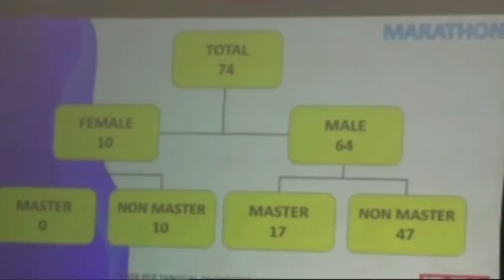Emil Nargetkeun Penerbangan Bandung-Pangandaran | TP | BANDUNGTV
TP | BANDUNGTV | DERY FIRMAN | Gubernur Jawa Barat Ridwan Kamil Nargetkeun, Penerbangan Ti Bandara Husen Sastranegara Bandung Ka Nusawiru Pangandaran Bakal Dipitembeyan Dina Tungtung Taun Dua Rebu Salapan Belas. Ceuk Eta Gubernur Anu Loma Disebut Emil, Ketak Memenah Akses Jalan Kacida Penting, Pikeun Ngaronjatkeun Industri Pariwisata Di Pangandaran, Lian Ti Reaktivasi Jalur Kareta Ka Pangandaran.